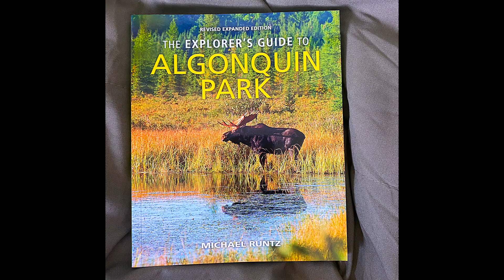A Night at Britta and Michael Runtz's and Bird Calling | Algonquin Park | Huntsville | Ontario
Meet Britta and her husband, Michael Runtz - I was about to leave Algonquin Park in an effort to reach my next destination on my cross-country tour. Although I enjoy various sports, I try not to stay in one place for too long, so I always have to move from one place to another so I can complete my gigantic nationwide tour. As I was leaving, I received a social media message from Britta requesting a little interview or at least a soundbite. Luckily, she had included a phone number in her message, so I called her back. Fortunately, she was on her way to Algonquin Park, so I told her I was there and sent her the Google Map coordinates. She arrived, and we recorded her interview. Meeting her was wonderful; she was happy, excited, and welcoming. She extended an invitation to stay at her home and talked about her husband, Michael Runtz, the author of several books on Algonquin Park, including "The Explorer's Guide to Algonquin Park" and "Algonquin Wild". She told me that Michael has spent lots of time in the backcountry of Algonquin Park doing research, taking photos, and writing these books. As I flipped through the pages of the books, I was amazed. Britta also told me that Michael could do bird and animal calling. He could communicate with different kinds of animals and birds, which was marvelous. She said if I could stay at their place, Michael could do bird calling for me. Her warm and welcoming personality moved me, and despite being hesitant at first because I needed to reach my next destination, I said yes.

I went to their home near Huntsville, where I met Michael. Both Michael and Britta prepared dinner. We had a great conversation about nature, wildlife, wilderness, and Algonquin Park. Michael showed me the photos he took at the park, and they were amazing. The photos had so many details and were heart-touching. I spent the whole evening talking to Michael and Britta over dinner. Britta told me about her Swiss background and her radio work, and Michael talked about his books, research, and photographs he takes in the wilderness. After dinner and conversations, they showed me where my bed was. Inside the bedroom, I reflected on how amazing and welcoming these people were to a total stranger from the other side of the country. I was touched by the sense of belonging I felt.

In the morning, Michael signed his two books for me, and we went outside their home to do bird and animal calling. It was an amazing experience for me to try making those animal sounds. Although I was not perfect, it made me happy that they could be a way to communicate with the unknown world, the world that is so much mystery, animal, bird, and nature world.

Britta and Michael's hospitality touched me. They welcomed a total stranger into their home, gave me dinner, breakfast, a place to sleep, and even food to take with me on my tour. I reflected on how there are so many wonderful, positive, welcoming, and awesome people in the world, although they are not always highlighted in the news. Our perception of different people, especially strangers, is often based solely on the information we receive from the news or other media outlets. Unfortunately, the majority of news tends to focus on negativity, such as people being mean to each other or bad politics. These stories create suspicion, doubts, and a lack of trust towards others, causing us to always be cautious and worried. Staying a night at Britta and Michael's made me think that the world is actually a much better place than we think. However, to achieve this, we must make our own efforts. We need to communicate with other people much more, especially strangers, and particularly those who look different from us or come from different backgrounds than we do.

Thank you, Michael and Britta, for being role models for many and for this new friendship that I will cherish for the rest of my life.